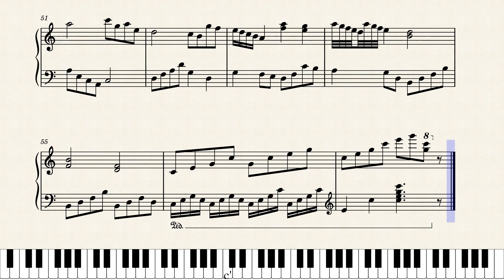Piano Solo No. 322023 by Eric Bingham-Kumpf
This is an original piano composition done on Musescore © (2023).